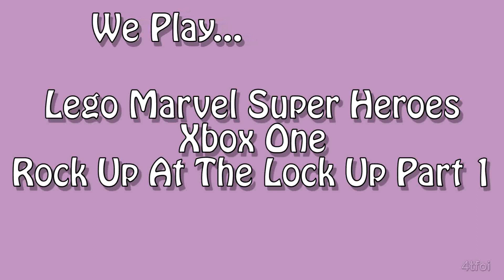We Play Lego Marvel Super Heroes - Xbox One - Rock Up At The Lock Up Part 1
At last, we get down to some proper super hero business. Probably worth a note that we are presently concentrating on playing through the story.